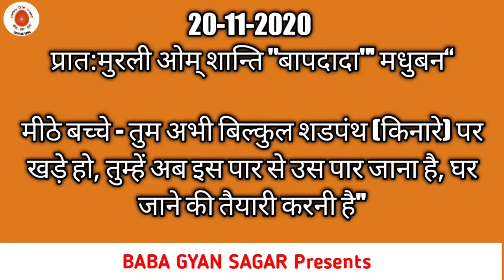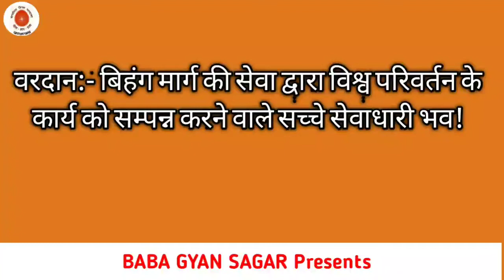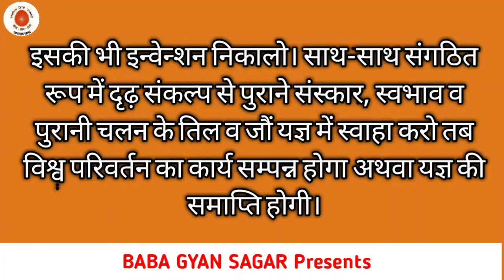आज की मुरली सार | Aaj ki Murali 20-11-2020 | aaj ki murli saar | today murli | Live murli